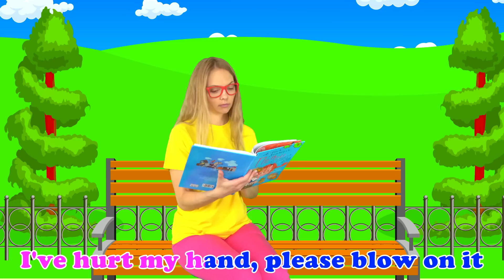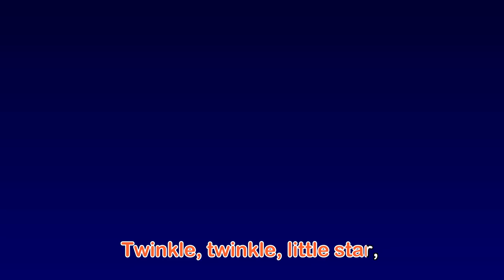Take the Escalator Song + More Educational Kids Songs And Nursery Rhymes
Look at the stairs
Woow! They look so magically!
Can I go up, Mommy?
Yes, just hold my hand baby! Yeee!
Dear be careful,
When you see the magical stairs! Wow!
I know it very fun and cool – Cool!
But stand close to your mommy – Ok, mommy!

Can I go down, Mommy?
Yes, just hold my hand baby!
Dear be careful - be careful
When you see the magical stairs!
I know it very fun and cool,
But stand close to your mommy

Look how the stairs move! Wow it's fun!
They don't stop, never - ever!
Dear, Hold on to the railing, baby
So you don't fall to the floor  ok mommy!